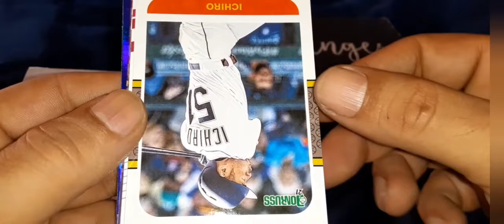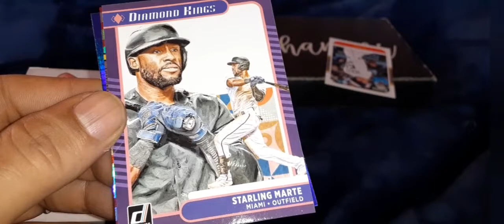We open a 2021 Donruss Baseball hobby pack. /2021 pull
we open another hobby pack of 2021 Donruss Baseball and pull a /2021